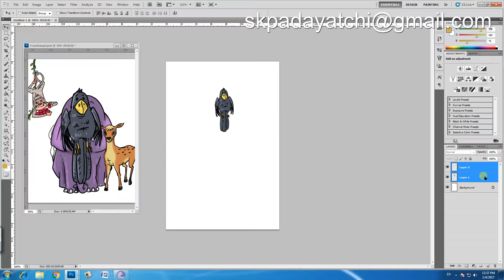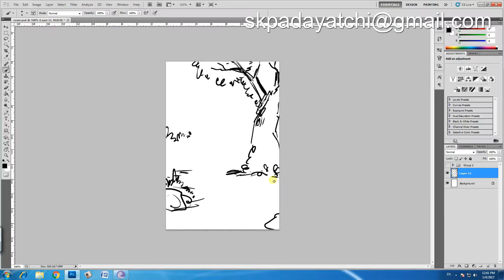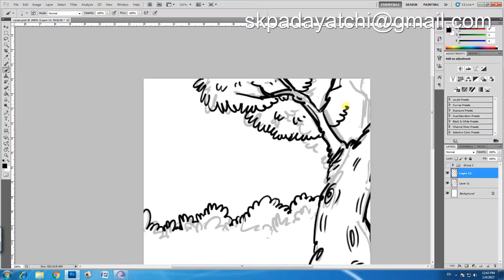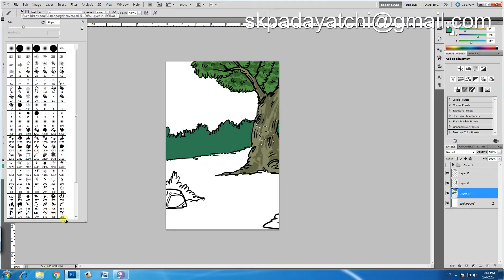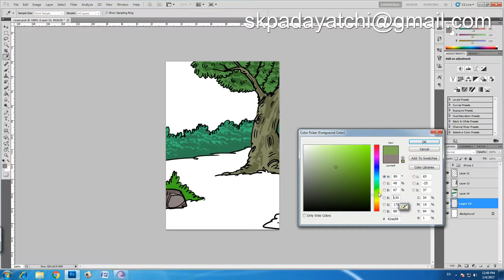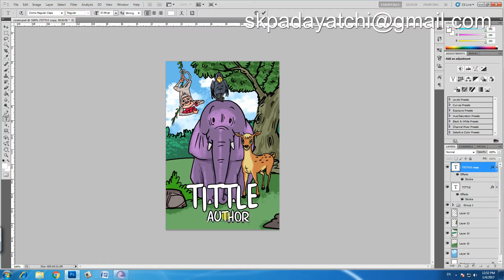character alighnment for cover| children's book illustration part - 5